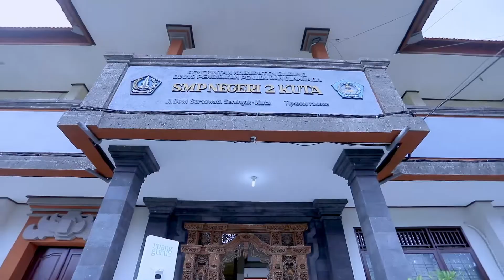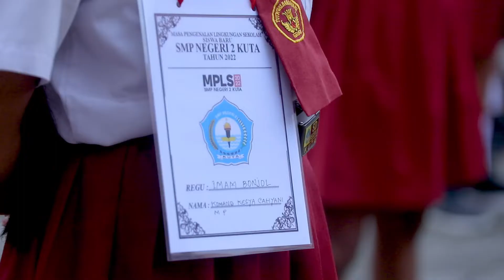Pembukaan MPLS Tingkat Kabupaten Badung Tahun 2022/2023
Bupati Badung diwakili oleh Asisten Pemerintahan dan kesejahteraan Rakyat Kabupaten Badung, I Nyoman Sujendra membuka Masa Pengenalan Lingkungan Sekolah (MPLS) Tingkat Kabupaten Badung Tahun Ajaran 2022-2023. Pelaksanaan MPLS ini dipusatkan di SMPN 2 Kuta, Senin (11/7). Pada kesempatan itu turut hadir Kadisdikpora Kab. Badung I Gusti Made Dwipayana, Sekcam Kuta I Made Agus Suantara, Lurah Seminyak I Putu Gede Adhi Karmita, Kepala sekolah SMPN 2 Kuta I Made Sujana, anggota Musyawarah Kerja Kepala Sekolah SMP, anggota Kelompok Kerja Kepala Sekolah SD dan seluruh siswa yang mengikuti MPLS.
Dalam sambutan tertulisnya, Bupati Badung menyampaikan bahwa melalui pelaksanaan MPLS bagi siswa baru ini yang dilaksanakan secara serentak di Kabupaten Badung merupakan momentum penting bahwa kita berkomitmen untuk terus berikhtiar membangun pendidikan yang dihidupi dan disinari oleh kebudayaan Nasional.